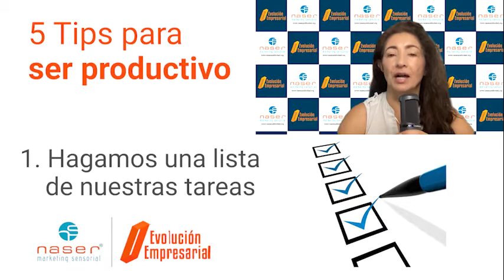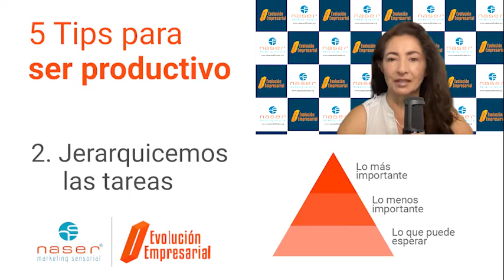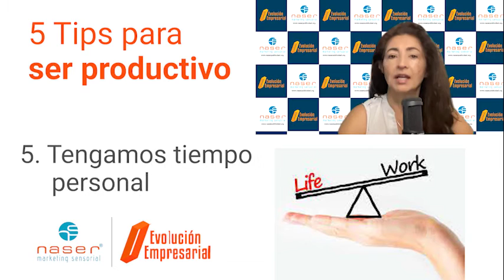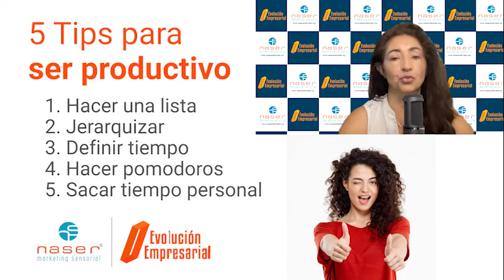¿Cómo ser más PRODUCTIVO? By Dora Forero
Está semana en EvoluciónEmpresarial Dora Forero CEO de Naser Marketing Sensorial, nos compartirá 5 tips importantes para ser más productivos en el trabajo, en la universidad y en la vida en general.